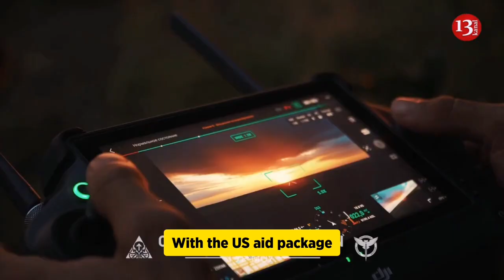If Ukraine doesn't get its lands back after US and UK aid, it will have to negotiate with Putin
Ukraine will receive more than half a billion dollars in new British military aid that is aimed at helping Kyiv push back the Russian invasion on land and sea, according to U.K. Prime Minister Rishi Sunak. The British package comes on the heels of the U.S. House of Representatives finally passing a $60 billion military aid bill after months of wrangling.
With the boost in Western support for Kyiv's forces, Ukraine's military command needs "to start seriously thinking about the counteroffensive and recapturing their land," Ukraine analyst Viktor Kovalenko told Newsweek.
Sunak's office said Tuesday that the latest funding will be used to rapidly deliver ammunition, air defense, drones and engineering support. The drones will be procured in the U.K., and the funds will support a scaling up in domestic defense supply chains, Sunak's office said, with the British Ministry of Defense sending "our largest-ever single package of equipment from the UK."
The package contains: 60 boats, including offshore raiding craft, rigid raiding craft, dive boats, maritime guns, over 1,600 strike and air defense missiles, Storm Shadow long-range, precision-guided missiles, 160 protected mobility "Husky" vehicles, 162 armored vehicles, 78 all-terrain vehicles, four million rounds of ammunition.
The Storm Shadow long-range precision-guided missiles have already proven effective in striking Russia's Black Sea Fleet. Crucially, the package will include 4 million rounds of small arms ammunition, which has been sorely needed by Ukraine's forces.
Ukrainian President Volodymyr Zelensky said that following the House's passage of U.S. aid, "everything has been decided in the ATACMS negotiations for Ukraine," referring to the U.S. Army Tactical Missile System, which can strike targets up to about 186 miles away.
Kovalenko, a Ukrainian combat veteran from 2014 to 2015, said that despite the Western support, "time is definitely on Russia's side to cut the Donbas, and they have manpower for that."
With the U.S. package, "the Ukrainian military command needs to start seriously thinking about the counteroffensive and recapturing their land," he said.
"If Kyiv won't be able to do that this year orgain back just a few villages, President Zelensky will have to go to the negotiating table with Putin to save Ukraine as a state, at least in its existing shape," Kovalenko said.